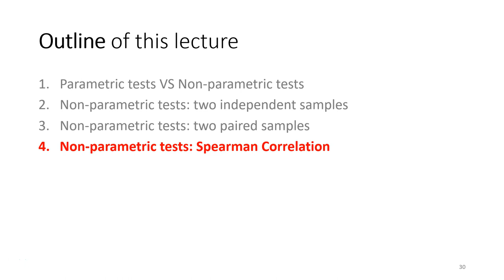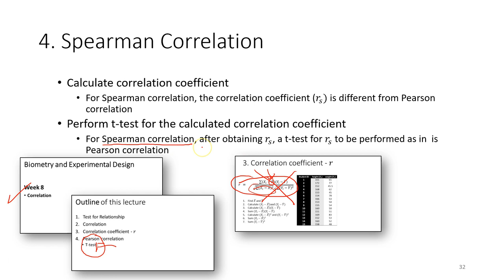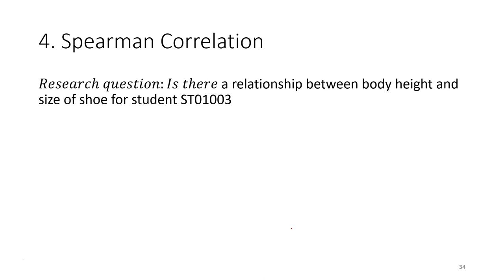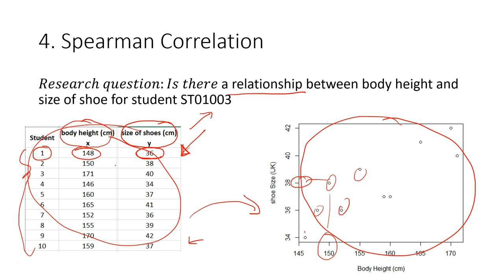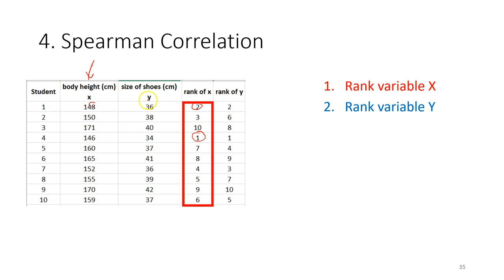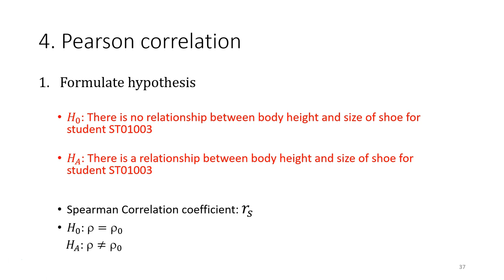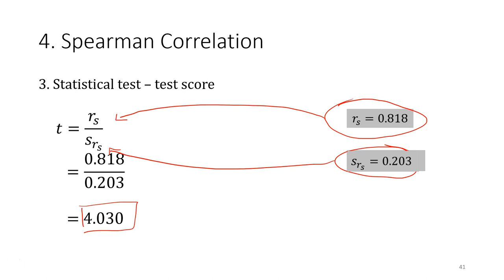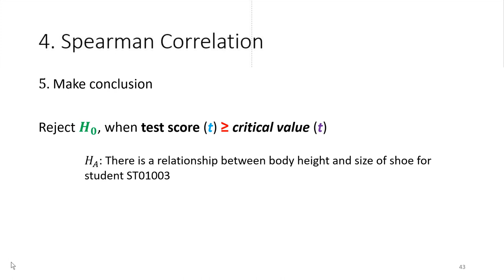LLO 10.3 Calculated non-parametric Spearman correlation test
Biometry and Experimental Design

Spearman Correlation test (non-parametric test for relationship)

Description: In this video, we will learn about the non-parametric test for correlation analysis

Lesson Outcome: LLO 10.3  Calculated non-parametric Spearman correlation test

Outline:
0:00 - Introduction - differences between Pearson (parametric) and Spearman (non-parametric) tests
2:42 - Formula for calculating Spearman Correlation
3:33 - Examples of the Correlation research question
5:56 - Step-by-step calculation for the test score
8:24 - Revisit the procedures of performing a statistical test
8:46 - Formulate the statistical hypothesis
9:09 - Set the criteria - critical value (using t-table, same as t-test)
10:33 - Step-by-step calculation for the test score (continue from 5:56)
11:46 - Compare the test result with the critical value and draw the conclusion